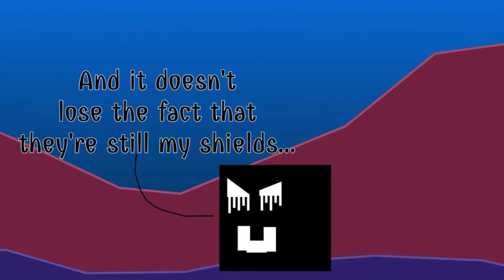SuperRguy3000: The Ruined Realms - Part 10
Well next up is Part 11 I guess. ?
Hej! Seems like you’ve watch my video. Good job :) it would be really be great if you press the big red sub button.